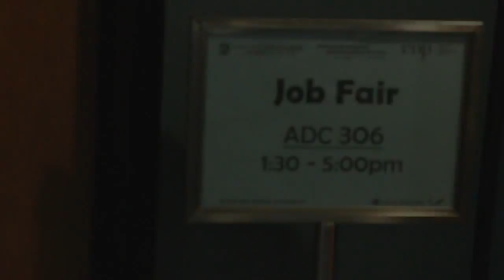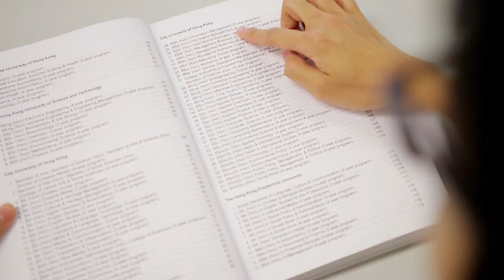Student Development and Counselling Services 2014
Note:
These are exempted courses under the Non-Local Higher and Professional Education (Regulation) Ordinance.
根據《非本地高等及專業教育（規管）條例》，這些課程屬獲豁免課程。

It is a matter of discretion for individual employers to recognize any qualification to which these courses may lead.
個別僱主可酌情決定是否承認這些課程可令學員獲取的任何資格。